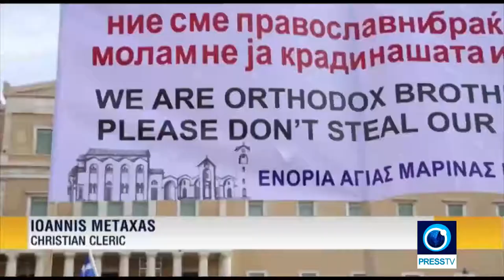Greeks protest neighbour's use of Macedonia name